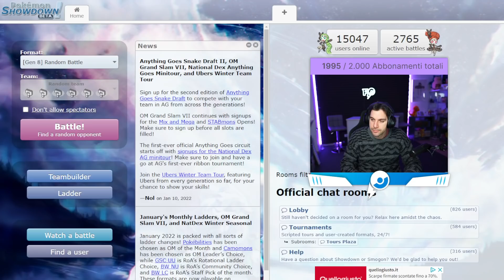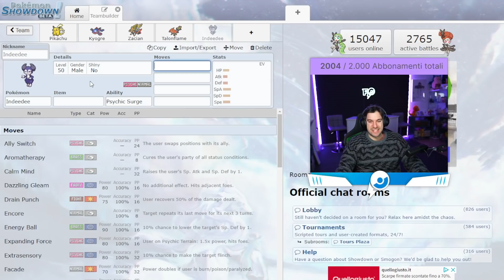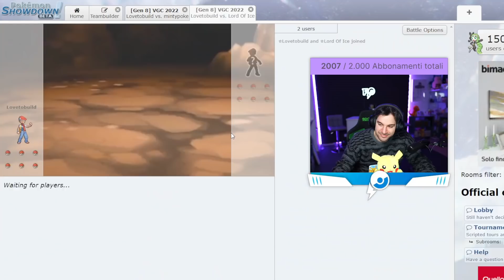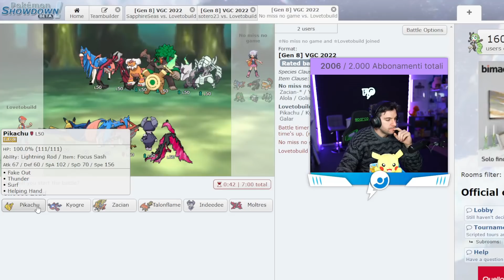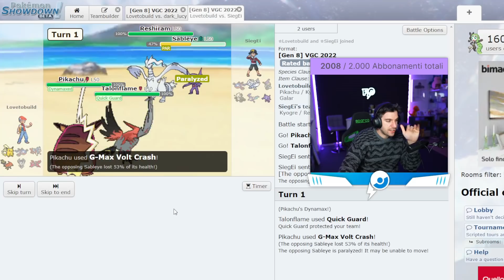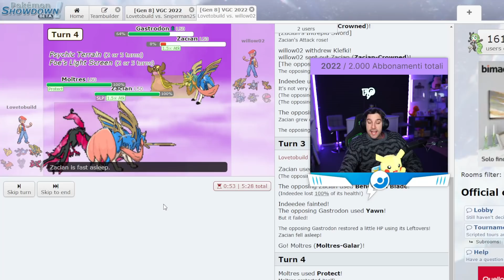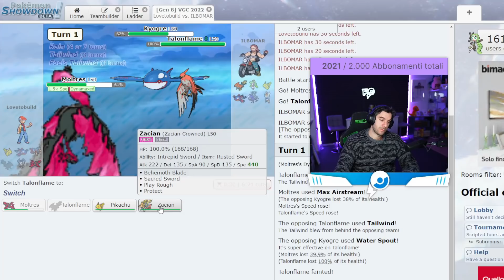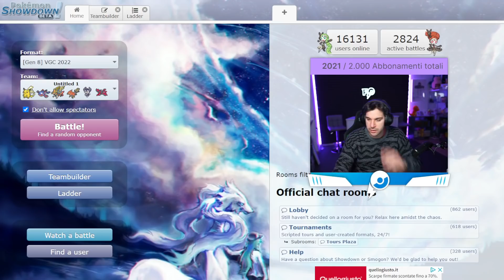Talk Arceus + Teambuild - pokémon ⚔️🛡️ [13/01/2022]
💁‍♂️ Chi sono?